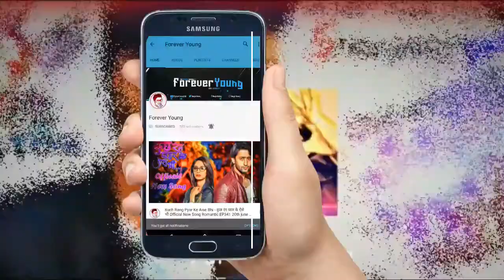Ishwari's New Adventure - Kuch Rang Pyar Ke Aise Bhi - Upcoming Twist 26th june 2017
Ishwari happiness has no bounds and she is genuinely thankful to Sonakshi for that. She is also inspired by Asha to do something for herself. She has realized that it’s never late to start something new.

And that leads her to find a new job for herself. But a new Ishwari shares everything with Sonakshi, so does Sonakshi like to share everything with her. Ishwari want to share her desire and Sonakshi has the news of Nikki to share with her.

Ishwari finally shares her intentions to work and Sonakshi encourages her too. For Sonakshi, it’s like her house is seeing happiness after a long time and she sees the excitement in Ishwari which she does not want to suppress by any means.

The whole process of Ishwari looking for a job to keep herself busy and the news coming out will have some cute sequence of scenes, and we will have Nikki’s re-entry making DIxit house really alive again.

FOLLOW ON ME ON

VIDEO BY :Forever Young 2k16